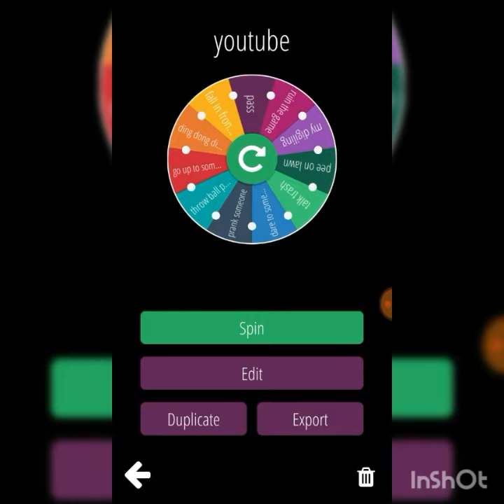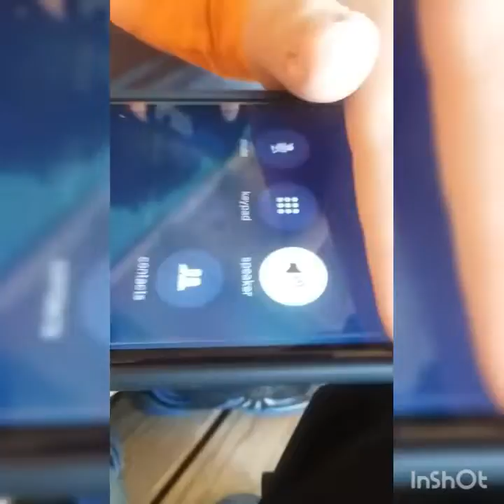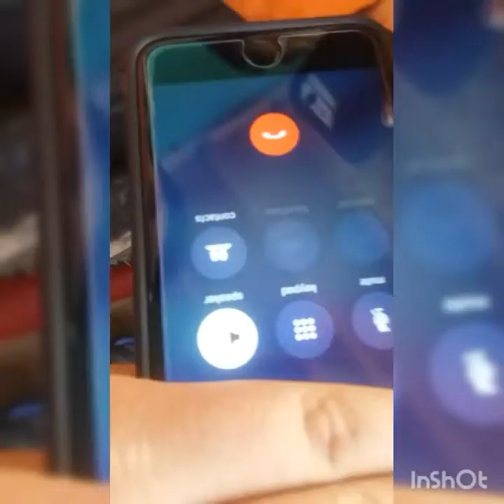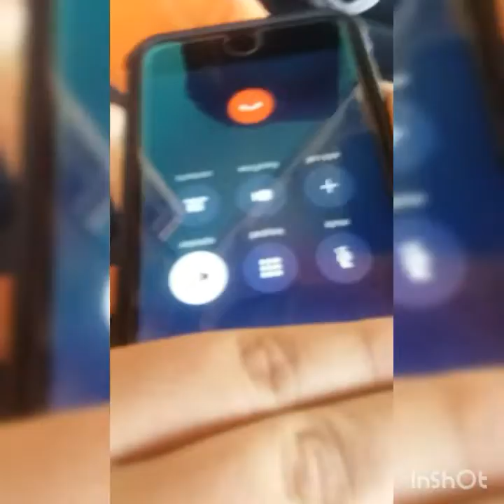Spin wheel (ft carlos Alan and Bryan)